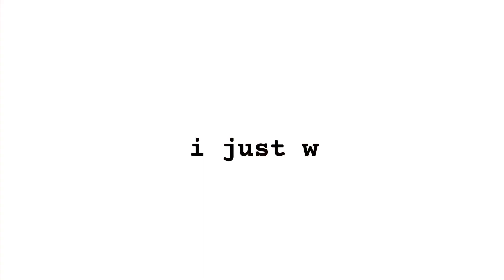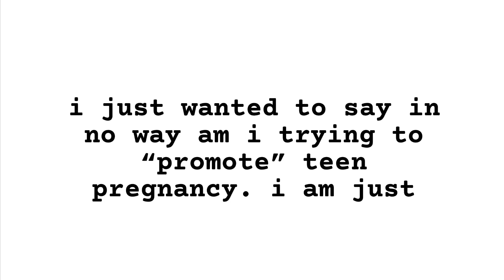How My Life Has Changed Since Having A Baby II Teen Mum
anyways, enjoy :)